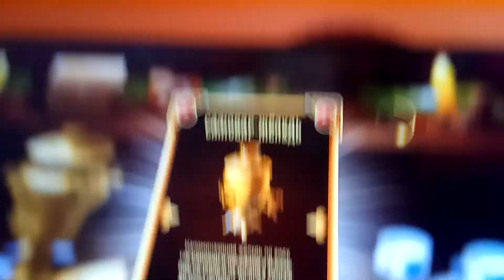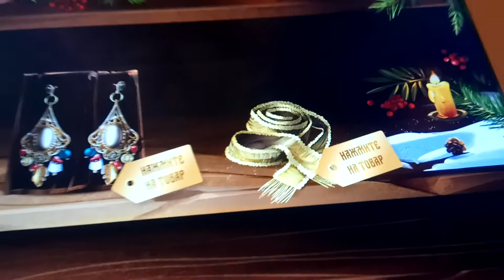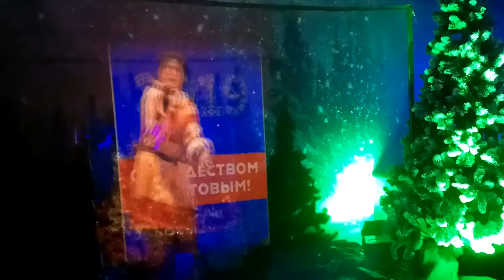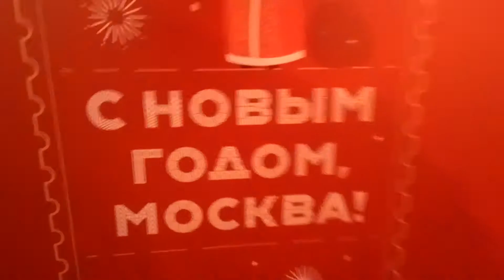Иммерсивная выставка «История празднования Рождества в России». Музей-заповедник «Коломенское»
Мультимедийное Рождество в Коломенском − полное погружение в историю! Гости музея-заповедника смогут посетить уникальную иммерсивную выставку, посвященную традициям встречи Рождества в России, окунуться в атмосферу подготовки, традиций и празднования самого сказочного зимнего праздника. Мэппинг-шоу, целые голографические сюжеты, интерактивные панели, обрамленные предметами быта и жанровыми декорациями при участии актеров, погружают в атмосферу настоящего и прошлого. История разворачивается в пяти тематических павильонах, в каждом из которых уникальной интерактивной зарисовкой отображен момент празднования Рождества:
1. Деревенская улочка;
2. Искусство в каждом доме;
3. Широкая ярмарка;
4. Царский бал;
5. Новогодняя фантазия.